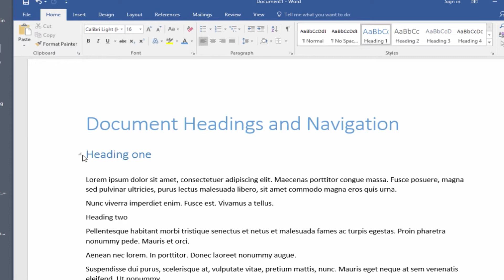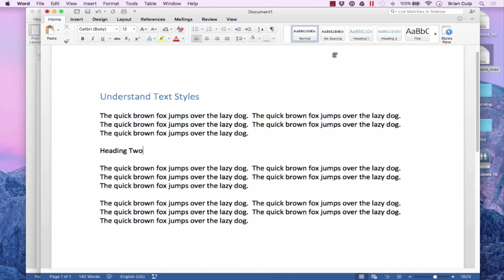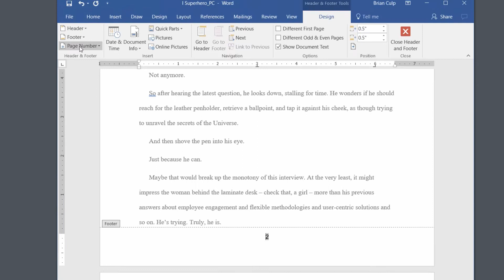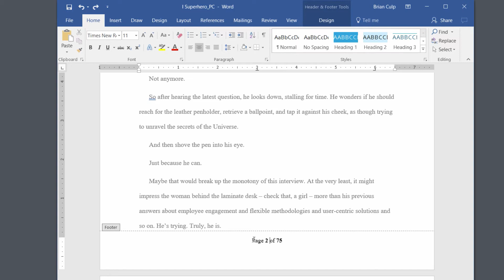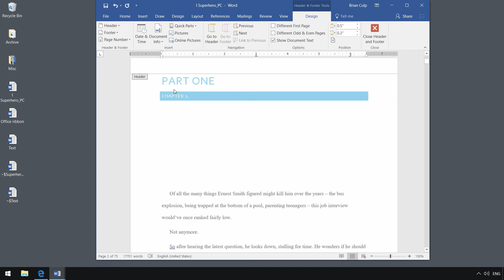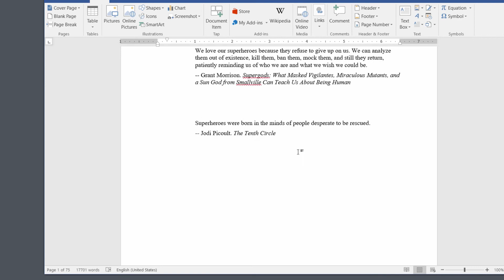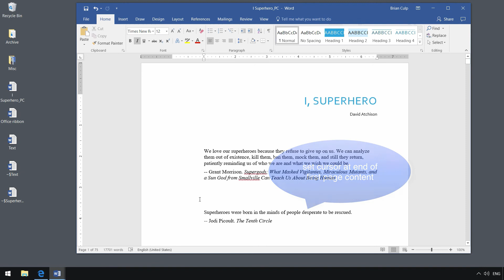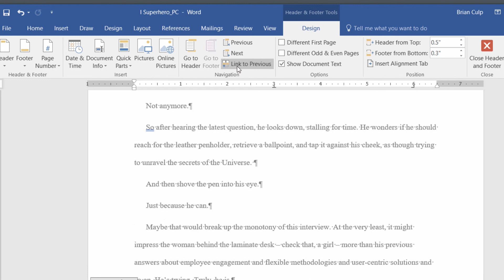Word Headers and Footers: a 20-minute Primer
In this video, we'll be covering a variety of header and footer techniques that will both enhance the look of a long form Word document but also improve your ability to navigate through it efficiently.

We've divided this 20-minute primer into three sections, headings, page numbers and sectioned headers. Start from the beginning or dive right into your preferred tutorial. Either way, get ready to Learn, Like a Boss!

00:00 - Headings
Headings improve both style and structure of a long form Word document. As an added bonus, headings add the ability to expand and collapse sections underneath individual headings, as well as jump from heading to heading using the navigation pane.

04:00 - Formatting Page Numbers
This section will cover footers and more specifically, page numbers. Learn to added, edit and format page numbers to improve style and structure as well as increase navigational ease.

13:08 - Creating Different First Page Headers
In this section you won't just be creating and editing headers, you'll be learning to create separate headers using breaks. This will help give each section its own look and feel, as well as improve your ability to navigate your long form Word Document more easily.

If you find this video valuable, make sure you subscribe to the channel and keep an eye out every Thursday for a brand new lesson in Microsoft Word, Excel, Power Point or any of the other Microsoft Office applications. Get ready to Learn, Like a Boss.

Looking for something a little more in depth?  and get started on one of our many Microsoft Office courses. Learn Word, PowerPoint, Excel, and More at Like a Boss Learning!

Have questions or comments? Suggestions for future lessons? We *love* hearing your feedback.